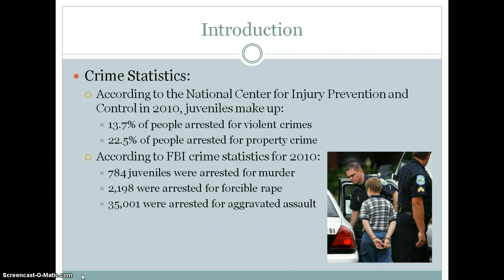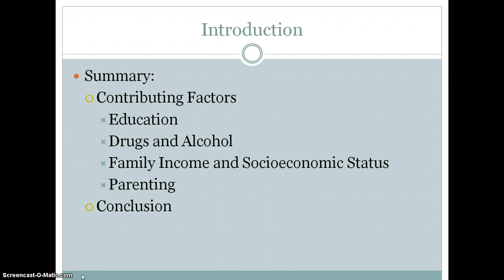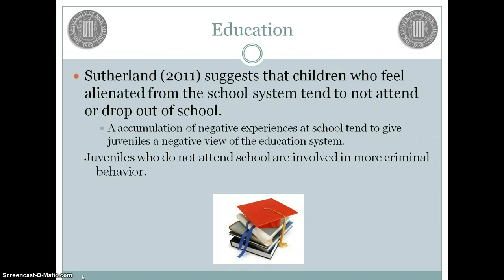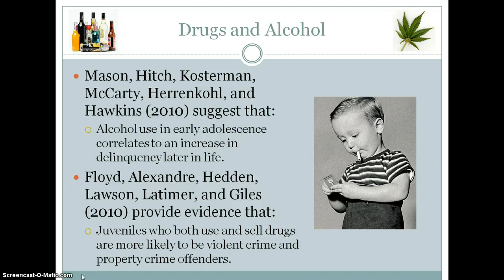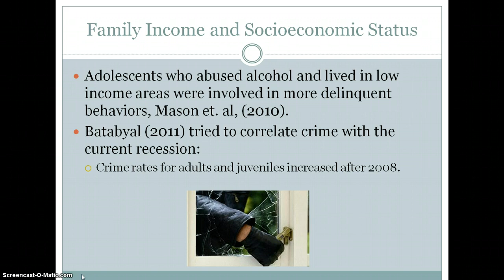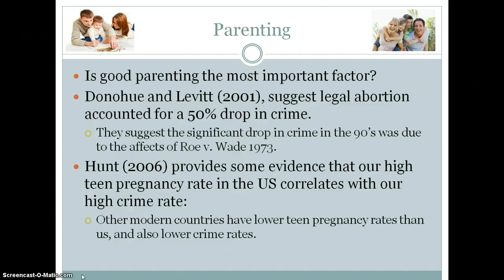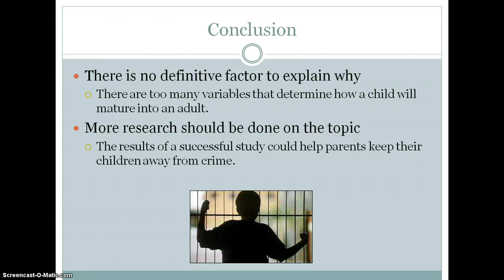Following The Wrong Path: Why Do Children Become Criminals?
What factors are responsible for influencing children into leading lives of crime?